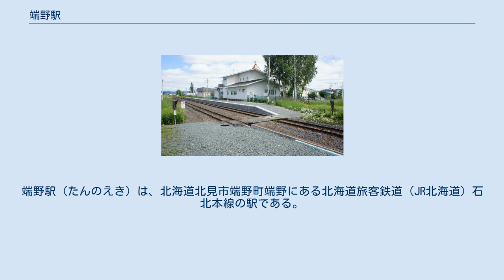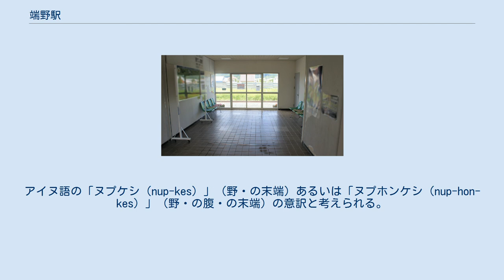端野駅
端野駅（たんのえき）は、北海道北見市端野町端野にある北海道旅客鉄道（JR北海道）石北本線の駅である。
電報略号はタノ。
 1977年の端野駅と周囲約500m範囲。
右上が網走方面。
駅舎前の単式ホームと駅裏側に駅表側片面使用の島状単式ホームの実質相対式ホーム2面2線、及びその駅裏側には留置線が1線敷かれ、それより分岐して油槽所（網走側）及び端野町農協の倉庫（北見側）へそれぞれ側線が伸びる。
駅舎横北見側の切欠き状の貨物ホームへ1本の積卸線が引き込まれ、またこの線からスイッチバックして北見側の土場へも積卸線が1本伸びている。
国土交通省 国土地理院 地図・空中写真閲覧サービスの空中写真を基に作成 所在地名（旧町名より）。
アイヌ語の「ヌプケシ（nup-kes）」（野・の末端）あるいは「ヌプホンケシ（nup-hon-kes）」（野・の腹・の末端）の意訳と考えられる。
 2面2線の相対式ホームを持つ地上駅。
ホーム同士の連絡は、構内踏切で行う。
 北見駅管理の無人駅。
自動券売機設置なし。
きたみ市商工会（旧端野町商工会）の物産センターを併設する複合駅舎であるが、通常は駅舎隣りに新築された建物で営業を行う。
 1日の平均乗降人員は以下の通りである。
 旧端野町の中心駅。
駅は国道39号と北海道道1024号川向端野線に挟まれた場所に位置するが、駅舎は道道側にある。